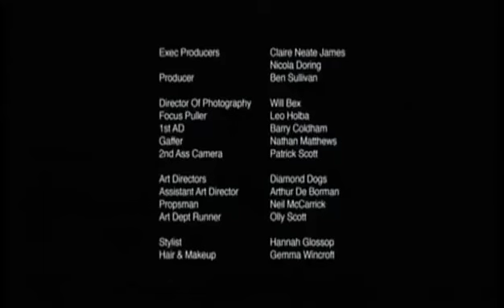O Buraco Negro (Curta) [2008] - The Black Hole (Short Film) [2008]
Dirigido por: Olly Williams, Philip Sansom
Curta Metragem (Short Film). Ano: 2008

Sinopse: Um empregado já cansado da rotina de trabalho, é surpreendido quando a copiadora imprime uma folha com um círculo negro ao centro. De repente suas possibilidades parecem sem limites. A ambição tirará o melhor dele?

The Black Hole: é uma produção do cinema britânico e gira em torno da ganância humana.

O filme tem menos de 3 minutos, e o público fica maravilhado com o seu final.

Ganhou 4 prêmios internacionais.

O buraco negro no cérebro humano ou o buraco negro da ganância que nunca é preenchido?

Vale a pena ver o vídeo várias vezes.

Directed by: Olly Williams, Philip Sansom
Short Film. Year: 2008

A sleep-deprived office worker photocopies a "Black Hole" late one night. Suddenly, the possibilities seem endless. Will greed get the better of him?